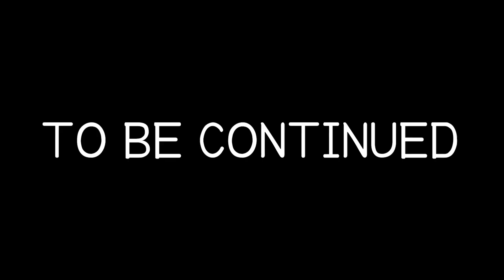Riku’s MAGNIFICENT Lifestyle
Today Mickey got the ability to go visit destiny islands with riku's magnificent lifestyle in destiny islands. Riku got all the luxury cool life that he is living and it seems that he is living that perfect life but then sora comes along and changes things.

🎥 Credits 🎥

Script Writer: Jditty150
Voice Actor: Jditty150